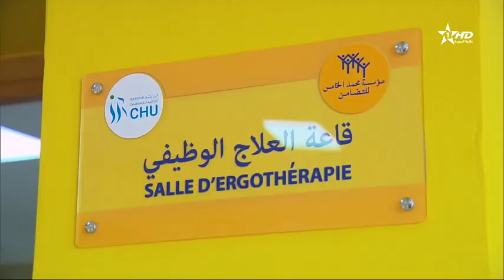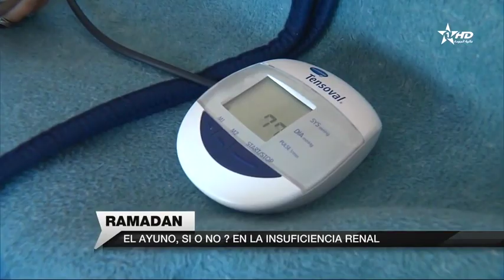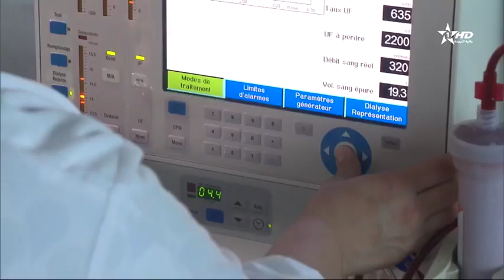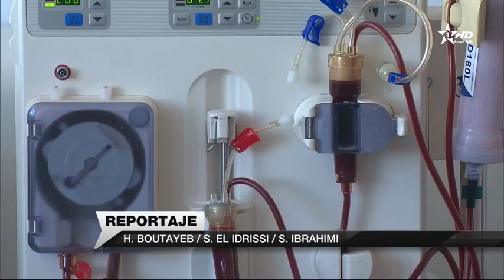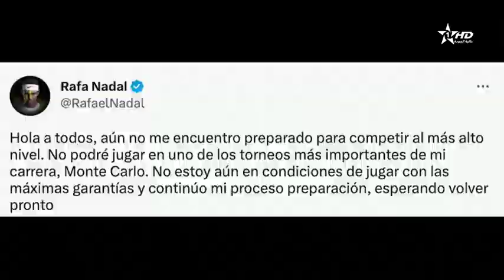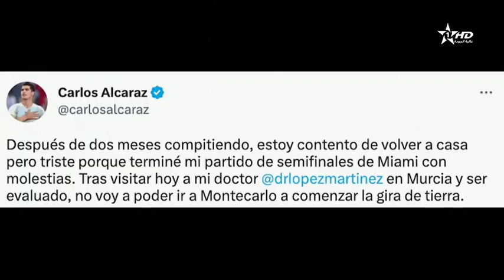Telediario Al Aoula du 06/04/2023